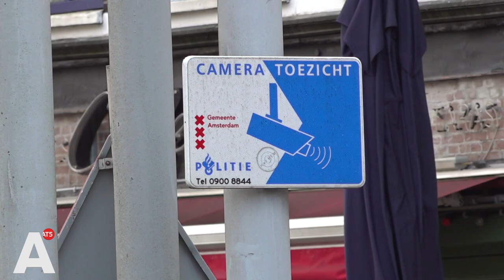Gemeente stelt inzet kentekencamera's opnieuw uit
Niet voor het eerst stelt de gemeente het inzetten van kentekencamera's op meerdere plekken in de stad uit. Het systeem is volgens wethouder Verkeer Melanie van der Horst nog niet in orde. Het besluit heeft onder meer impact voor bewoners van de Nieuwmarktbuurt. "Uitstel betekent vooral enorme teleurstelling voor bewoners en ondernemers."

"Het is al een aantal keer toegezegd en nu weer uitgesteld", zegt Michel van Wijk van bewonerscommissie autoluw.nu. Ook zit Van Wijk in de stadsdeelcommissie Centrum. 's Avonds is het op de Nieuwmarkt vaak druk met taxi's. Het idee was om op bepaalde tijden alleen nog taxi's toe te laten die zich vooraf hadden aangemeld, maar dat laat nu dus even op zich wachten.

En het uitstellen van deze zogenoemde 'intelligente toegang' heeft volgens Van Wijk meer gevolgen voor het gebied. "Als de Bijenkorffile er staat, dan is dit een alternatieve route. Dan komen al die auto's hier over de Kloveniersburgwal, via de Damstraat en krijg je hier een verkeersinfarct. Ook een goed voorbeeld voor Amsterdam: op de Oude Waal is de kade in heel slechte staat en zijn de parkeerplekken opgeheven. Dus er is hier enorme parkeerdruk, ook iets waar je met cameratoezicht verbetering in kan aanbrengen."

Op de Sloterweg hangen de camera's al. Daar moeten ze ervoor gaan zorgen dat het op de smalle, vaak drukke weg, rustiger wordt. Maar ook dat project wordt dus uitgesteld. Piet Boon, stadsdeelcommissie-lid in Nieuw-West, is bang dat mogelijke tijdelijke oplossingen nog veel ingrijpender zijn. "Uitstel betekent bij de wethouder mogelijk dat de weg voor iedereen afgesloten wordt. Dat zou niet alleen oneerlijk zijn, maar ook gewoon onacceptabel."

Wethouder Van der Horst zegt in een reactie dat ook zij het cameratoezicht het liefst meteen had willen invoeren. "Omdat intelligente toegang op een aantal plekken bewoners ontzettend zou helpen, zoals inderdaad bij de Sloterweg en de Nieuwmarkt", aldus Van der Horst. "Maar als we het invoeren, moeten we het ook goed kunnen uitvoeren."

De wethouder zegt verder begin maart met een nieuwe streefdatum te komen voor de camera's. Want dat dat toezicht er uiteindelijk komt, staat vast. De raad nam in januari 2022 namelijk het besluit om met kentekencamera's te gaan werken. "Ja, ze komen er, het is alleen teleurstellend dat het zo lang duurt en tot op zekere hoogte ook onbegrijpelijk. En het is een aanslag op het vertrouwen van de mensen in de politiek. Dat dit hen niet lukt", zegt Van Wijk.